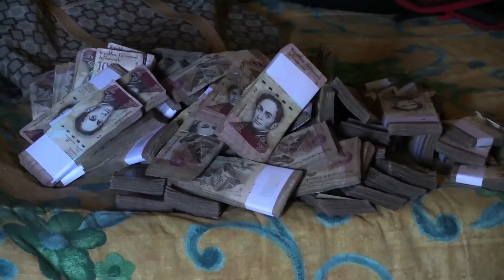Venezuela sufre falta de internet y dinero en efectivo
En Venezuela, las personas sufren por la falta de internet y el dinero en efectivo. El “punto” es la forma en que los venezolanos llaman popularmente al datáfono, que permite pagar con tarjeta, pero Chichiriviche se quedó sin internet luego que se robaran los transmisores y cables de la antena cercana. Para conseguir efectivo en Venezuela hay que hacer largas filas y recorrer cajeros electrónicos, que sólo permiten retirar 10.000 bolívares diarios… el valor de una galleta. Analistas acusan por su parte a la hiperinflación y a la emisión de dinero sin respaldo.

Venezuela sufre falta de internet y dinero en efectivo - VEN - AFP - Tecnología - NCC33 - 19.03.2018